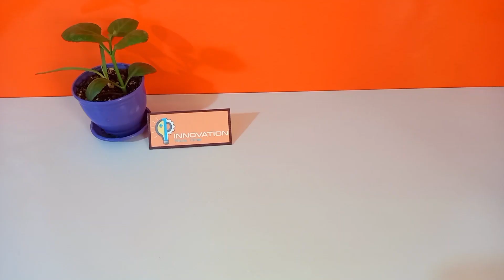How to make electric air freshener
Hello. We want to make an air freshener using Old LED Bulb & Computer fan.  I hope you will support us

led bulb
fan making
amazing ideas
electronic ideas
Computer fan
How to repair led bulb
diy old led bulb
air freshener
homemade air freshener
homemade air freshener spray